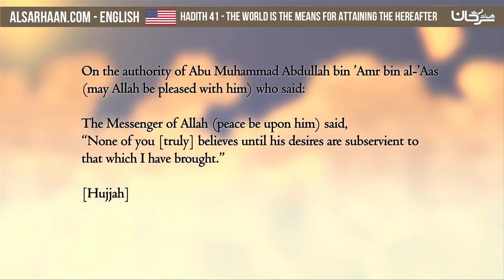Hadith 41 The World is the Means for Attaining the Hereafter